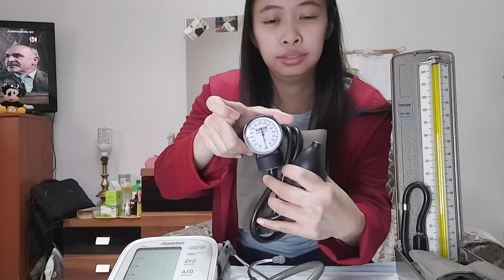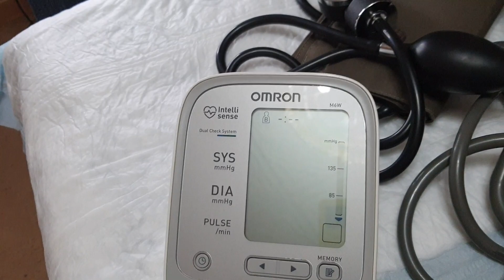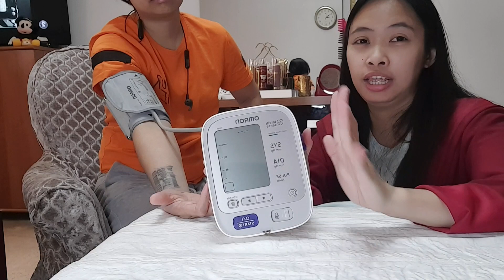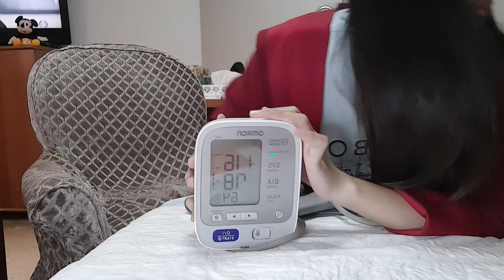BP:How to use Blood pressure Apparatus/and its different Kinds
How to use Blood pressure apparatus and its different kinds

A normal blood pressure level is less than 120/80 mmHg. No matter your age, you can take steps each day to keep your blood pressure in a healthy range.

Blood pressure is measured in millimeters of mercury (mm Hg). A blood pressure measurement has two numbers: The top number (systolic) is the pressure of the blood flow when your heart muscle contracts, pumping blood. The bottom number (diastolic) is the pressure measured between heartbeats.

When you're ready to take your blood pressure, sit quietly for three to five minutes beforehand.

To begin, place the cuff on your bare upper arm one inch above the bend of your elbow. Pull the end of the cuff so that it's evenly tight around your arm. You should place it tight enough so that you can only slip two fingertips under the top edge of the cuff. Make sure your skin doesn't pinch when the cuff inflates.

Once the cuff is on, place the disk of the stethoscope facedown under the cuff, just to the inner side of your upper arm.

Next, place the stethoscope earpieces in your ears, with the earpieces facing forward, pointing toward the tip of your nose. Rest the gauge in the open palm of the hand of your cuffed arm so that you can clearly see it.

Then, squeeze the pump rapidly with your opposite hand until the gauge reads 30 points above your usual systolic pressure. (Be sure to inflate the cuff rapidly). Stop squeezing. Turn the knob on the pump toward you (counterclockwise) to let the air out slowly.

Let the pressure fall 2 millimeters, or lines on the dial, per second while listening for your heart sounds. Note the reading when you first hear a heartbeat. This is your systolic pressure.

Note when you no longer hear the beating sounds. This is your diastolic pressure.

Rest quietly and wait about one to two minutes before taking another measurement. Record your numbers either by writing the information down or by entering the information into an electronic personal health record.